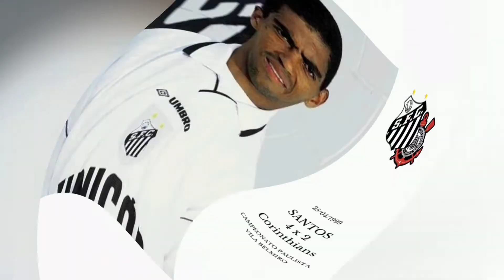25/04/1999 - Santos 4x2 Corinthians (Campeonato Paulista)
Data: 25/04/1999
Competição: Campeonato Paulista de 1999
Local: Estádio da Vila Belmiro (Santos - SP)
Árbitro: : Flávio de Carvalho
Gols: Gustavo Nery (4”1T), Ricardinho (37”1T), Dinei (16”2T), Viola (19”2T), Anderson Lima (30”2T) e Narciso (42”2T)
SANTOS
Zetti; Ânderson Lima, Argel, Claudiomiro e Gustavo Nery; Marcos Assunção, Narciso, Jorginho e Rodrigo Fabri (Marcos Bazílio); Alessandro (Lúcio) e Rodrigão (Viola)
Técnico: Émerson Leão
CORINTHIANS
Nei; Rodrigo (Pingo), Nenê, Gamarra e Silvinho; Amaral, Vampeta, Marcelinho Carioca e Ricardinho (Fernando); Edison e Dinei
Técnico: Evaristo de Macedo